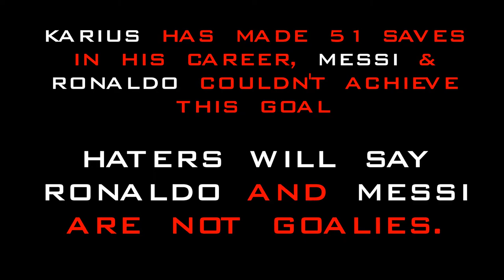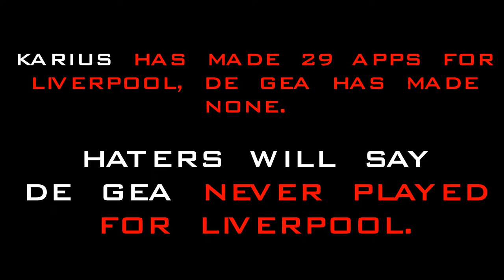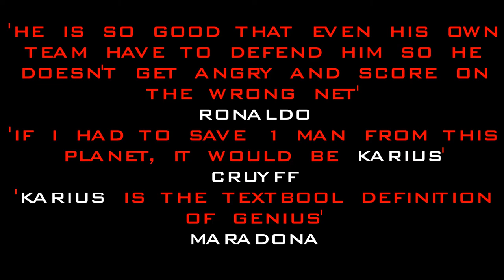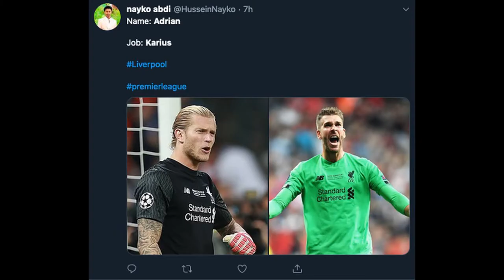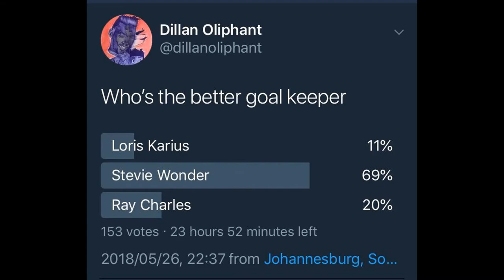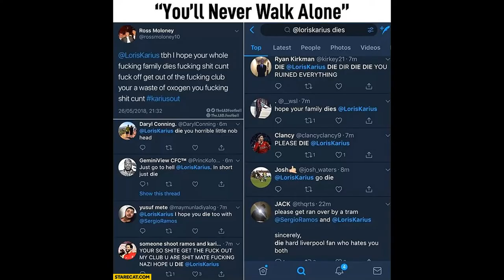Lord Loris Karius - THE GERMAN YASHIN - Why He's A Genius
Video Edited Using:
📸 VSDC Video Editor (Pro Version)
📸 Adobe After Effects